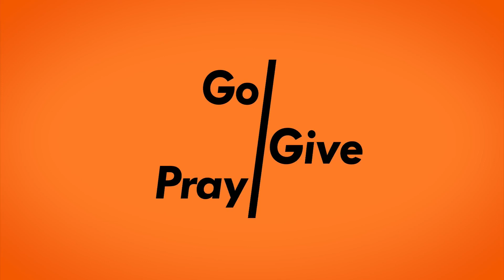State of the Bible 2022 - Record Breaking Year!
State of the Bible 2022 is our annual report of all that has happened in the work of Bible Translation over the past year. It includes the latest stats plus stories of the incredible progress of 2022. You can read State of the Bible 2022